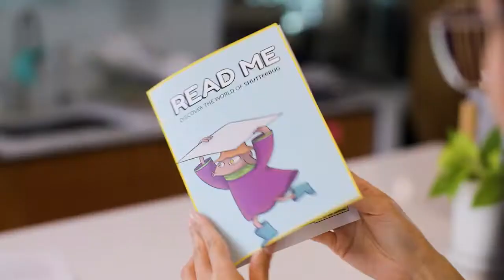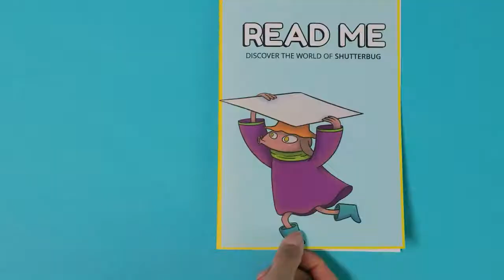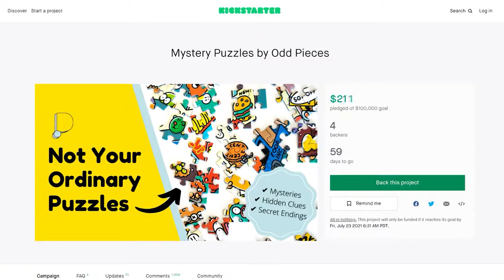Mystery Puzzles by Odd Pieces Series 2 - trailer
Odd Pieces is a new kind of puzzle that blends elements from comic books, treasure hunts, and gaming to tell a rich, immersive story full of surprises and hidden details.